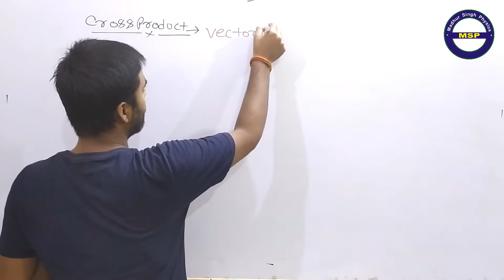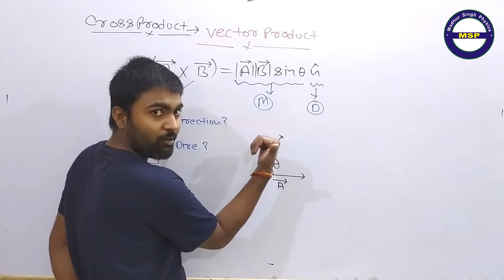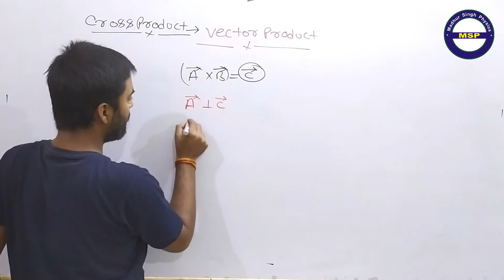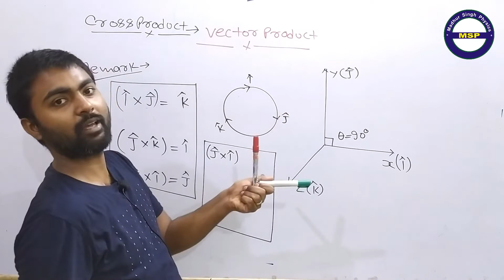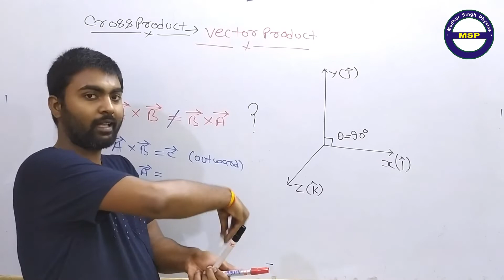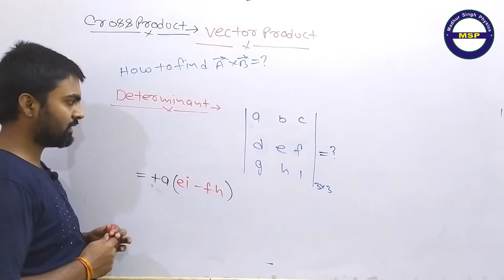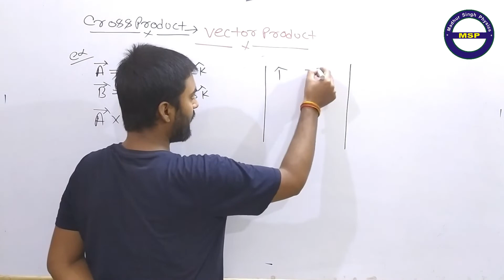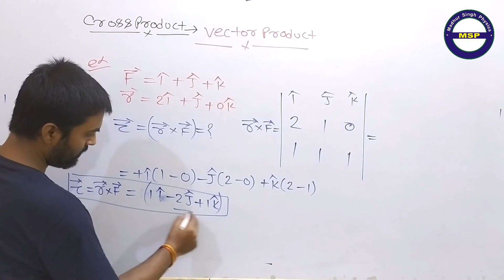🔴Class11 C-3|L-5|Cross(Vector) Product|Vector by Madhur Singh|IIT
Cross(Vector)Product